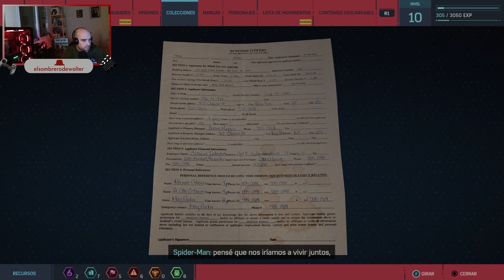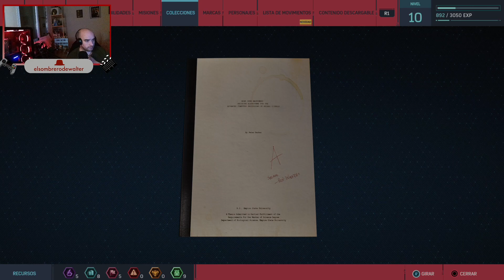🎮Marvel Spiderman Remastered🎮 Parte 4